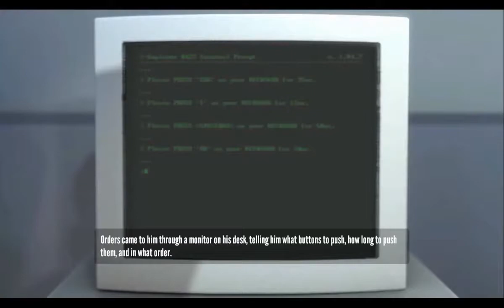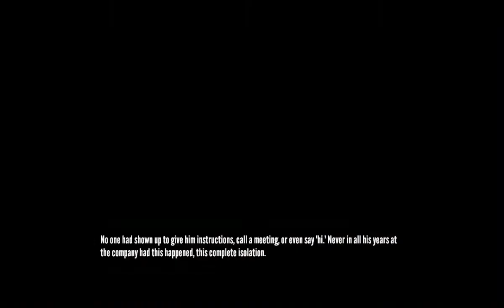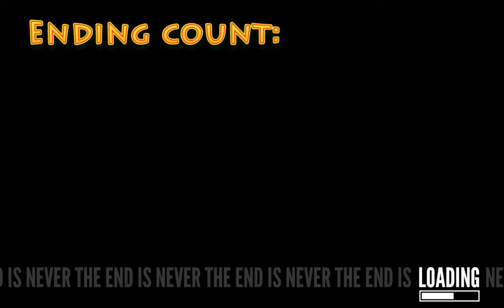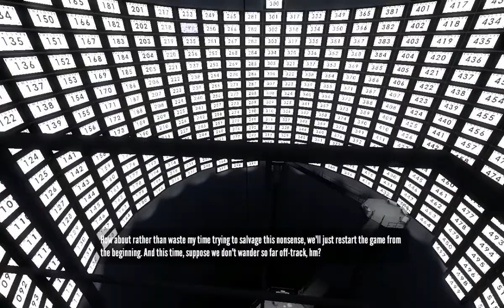The Stanley Parable Part 1 - This Is The End Possibly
Hey guys,Jack and Steve are back playing more PC games and this time they're playing the maybe (?) linear story based game. For this video all you guys's should play a drinking game,for every ending take a shot,so get your cranberry juice and your Mountain Dew and get ready for this! (We here at JackHatesGames do not condone irresponsible fluid consumption,don't drink and comment) But for all you sober viewers should definitely like,comment,subsribe and of course comment.

Find us on:
Jacks stuff: